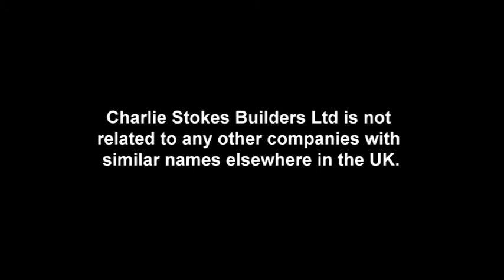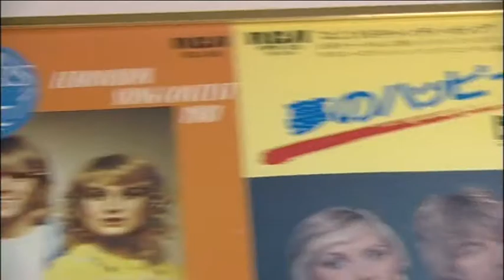Ben Moseby - TV Presenter Show Reel 2012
A few clips from tv shows